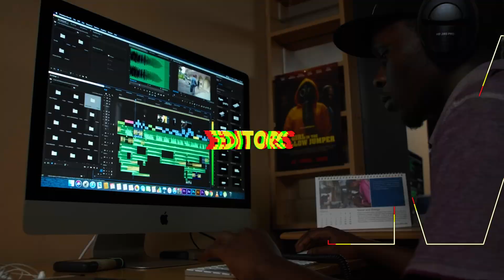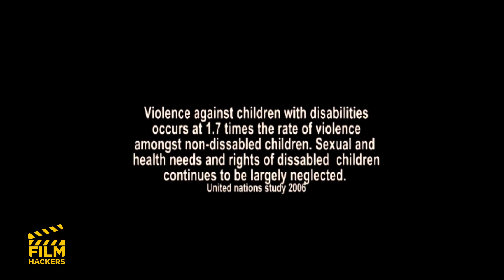Rhonnie A Nkalubo - An ever evolving Filmmaker in Uganda